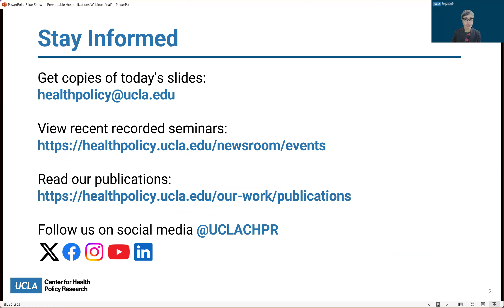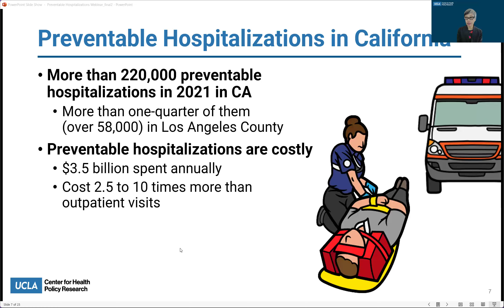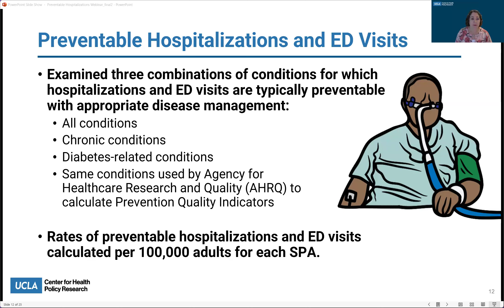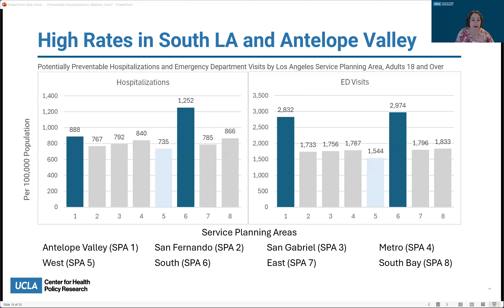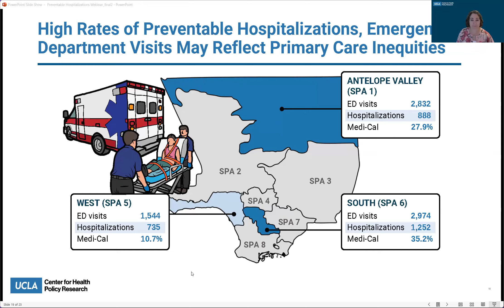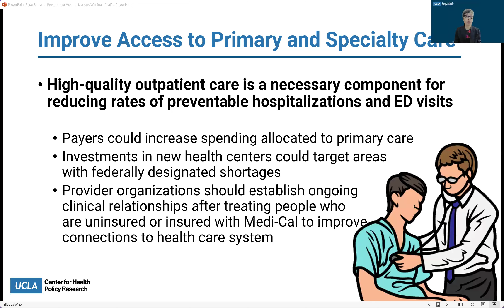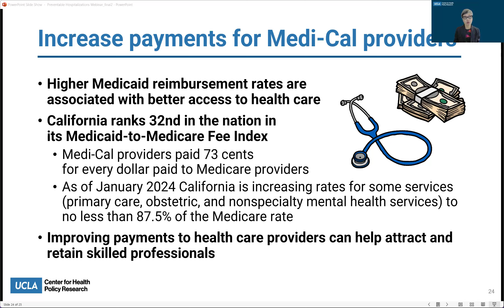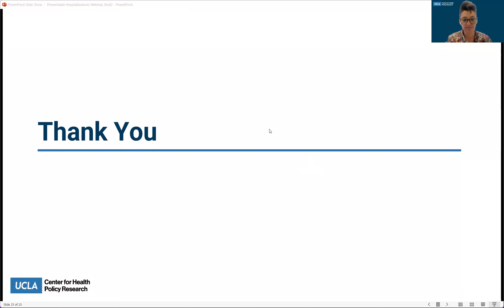The Stark Contrasts in L.A. County's Preventable Hospitalizations and Emergency Department Visits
Proper disease management, which includes regular visits to primary care providers and specialists and taking medication as prescribed, could prevent an emergency department (ED) visit or hospitalization for many conditions, such as diabetes, asthma, and hypertension.

Preventable hospitalizations and emergency departments visits result in higher costs than outpatient visits. Each year in California, over $3.5 billion is spent on hospitalizations that would be potentially preventable with better outpatient care.

In 2021, there were more than 220,000 preventable hospitalizations across the state, with more than one-quarter of them (58,000+) in Los Angeles County.

In a new study by the UCLA Center for Health Policy Research (CHPR) in partnership with Martin Luther King, Jr. Community Healthcare Center for Advancing Health Equity, researchers examine variations in rates of potentially preventable hospitalizations and emergency departments visits among adults in Los Angeles County, looking specifically at geographic variations across the eight Service Planning Areas (SPAs).

In this webinar, study authors Ninez A. Ponce, PhD, MPP, and Susan H. Babey, PhD, share findings from the policy brief, including the areas with the highest rates of preventable hospitalizations and the connection to areas with higher proportions of adults insured by Medi-Cal.

Read the policy brief, Geographic Disparities in Preventable Hospitalizations and Emergency Department Visits in Los Angeles County

The UCLA Center for Health Policy Research (CHPR) is one of the nation's leading health policy research centers and the premier source of health policy information for California. UCLA CHPR is home to the California Health Interview Survey, the largest state health survey in the nation, which interviews more than 20,000 Californians each year on a broad range of health topics.

The UCLA Center for Health Policy Research improves the public's health by advancing health policy through research, public service, community partnership, and education.